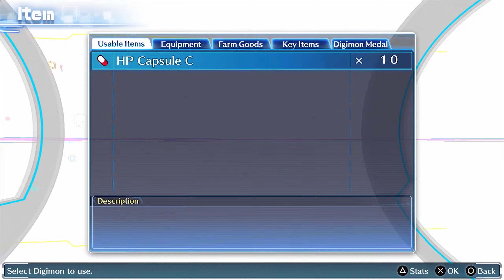Digimon Story: Cyber Sleuth [005] Die Detektivkanzlei von Kyoko [Deutsch] Let's play Digimon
Kommentiertes Gameplay von CaistLP
Digimon Story: Cyber Sleuth ist ein JRPG der besonderen Art.
Von Bandai Namco, gibt es nur für die PS4, erhältlich

Digimon Story: Cyber Sleuth ist das erste Digimon spiel was seit langem wider auf dem Europäischen und Nord Amerikanischen Markt raus kommt.

In Digimon Story: Cyber Sleuth tauchen wir wieder in die Digiwelt ein um ein großes Chaos abzuwenden, das durch Hacker verursacht wurde. Die virtuelle Welt, in der die Menschheit immer mehr eintaucht, ist somit in Gefahr. Und wir sind auch ein Hacker und müssen die Welt wieder in Ordnung bringen.

Wir fahren zusammen mit Kyoko zu ihrer Detektivkanzlei um herauszufinden was mit uns passiert ist.
Sie erzählt uns das sie sich auf Cyber Verbrechen spezialisiert hat und wir ihr bisher faszinierendster Fall sind. Sie sagt, das sich wohl noch ein Teil unseres Körpers in Eden befindet und wir dieses suchen müssen um wieder komplett normal auszusehen.
Nach einem längerem Gespräche hören wir auf einmal eine Stimme. Diese Stimme kommt aus dem Fernsehr und sagt wir sollen in den Fernsehr rein springen. Wir probieren das auch aus und tatsächlich wir kommen auf so eine Art Datenautobahn und können uns jetzt wieder Richtung Eden bewegen wo wir unseren Körper suchen müssen.
Doch zuvor müssen wir herausfinden woher diese Stimme kam. Wir finden heraus das die Stimme von einer Frau kommt die in einem DigiLab arbeitet.